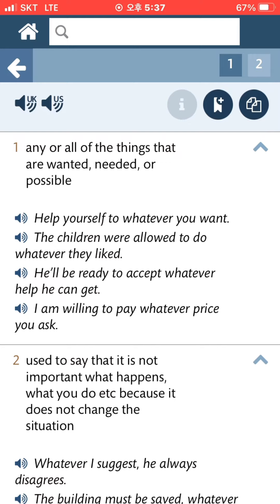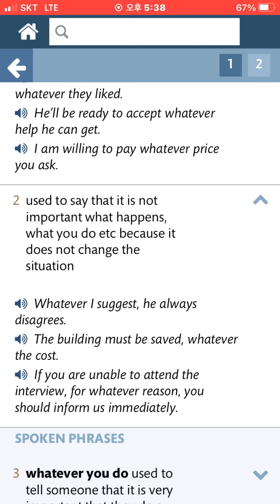토익어휘: whatever